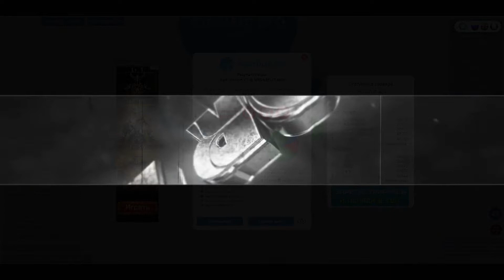Amazing MegaSplit Gameplay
ОТКРОЙ МЕНЯ

Хотите зарабатывать на своих видео? Подключайте лучшую партнерскую программу
Поделитесь этим видео друзья.
Удачи всем!